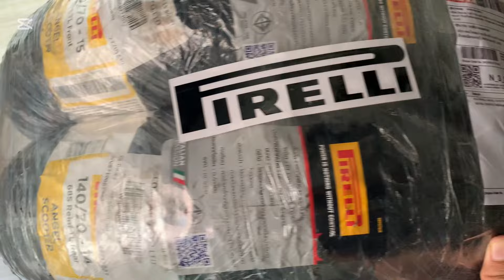ถึงเวลาต้องเปลี่ยนยาง จากยางเดิมติดรถใช้มา 20,000 กม. Honda Forza 350 กับ Pirelli Angel Scooter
ถึงเวลาต้องเปลี่ยนยางแล้วครับ หลังจากที่ขี่ยางเดิมมา 20,000 โล พบว่ายางแข็งจนขี่ยาก เข้าโค้งลำบาก และมีความรู้สึกว่าล้อหลังเริ่มอยากแซงล้อหน้า
ผมเลยสั่งยางของ Pirelli Angel Scooter มาใช้ดู ขอบอกว่าไม่ผิดหวังเลยครับ ราคาแรงหน่อยแต่ก็มี code ส่วนลดจาก Shopee สั่งจากร้านนี้ครับ เจ้าของร้านบริการดีมาก ขอชมเลย